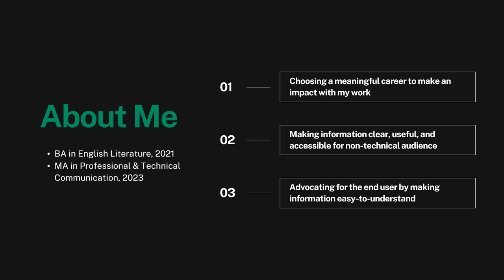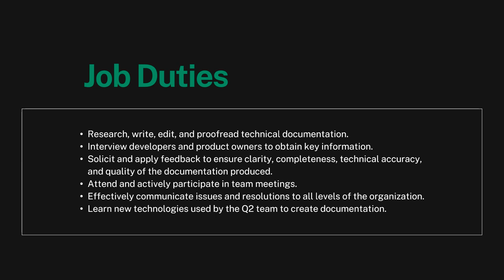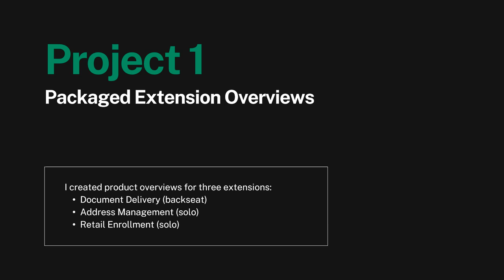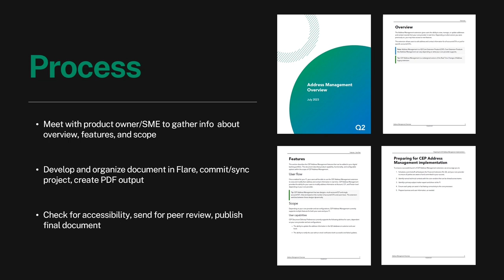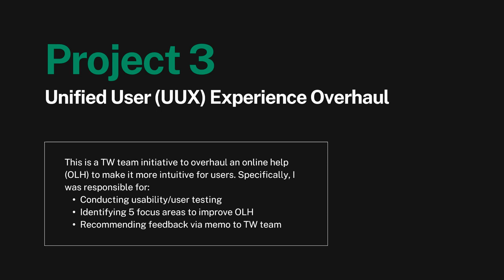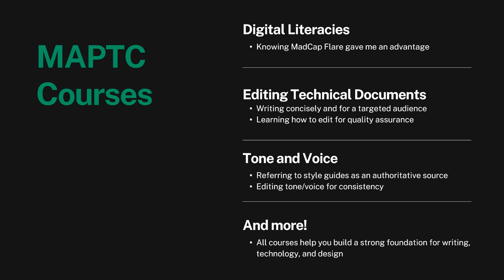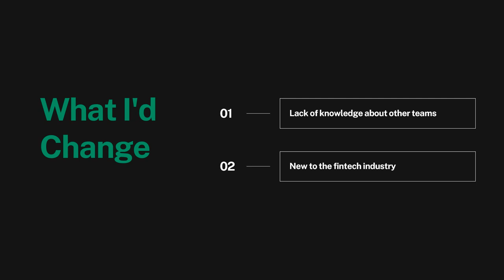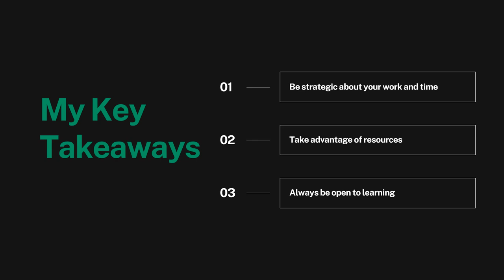My Technical Writing Internship at Q2 by Katie Ngyuen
Katie (MA expected, 2023) talks about her experience as a technical writer in the software industry.

techcomm.unt.edu